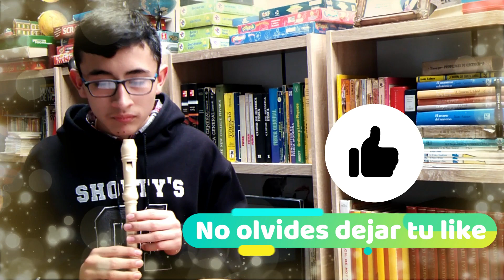Mystery K-391 (feat. Wyclef Jean) en flauta dulce con NOTAS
Gracias por su constante apoyo ♥

K-391- Mystery (feat. Wyclef Jean) en flauta dulce con NOTAS
Mystery (feat. Wyclef Jean) en flauta
Mystery (feat. Wyclef Jean) de K 391 en flauta dulce
Mystery (feat. Wyclef Jean) en flauta dulce y con notas
K-391- Mystery (feat. Wyclef Jean) in flute with notes
K-391-Mystery (feat. Wyclef Jean)in flauto dolce
K-391-Mystery (feat. Wyclef Jean) in flauta doce
Mystery (feat. Wyclef Jean) en flauta dulce con NOTAS

Mystery (feat. Wyclef Jean) in flute with notes
Mystery (feat. Wyclef Jean)in flauto dolce
Mystery (feat. Wyclef Jean) in flauta doce
Música electrónica en flauta dulce
Música electrónica en flauta dulce con notas
Electronic music in flute
Electronic music in flute with notes